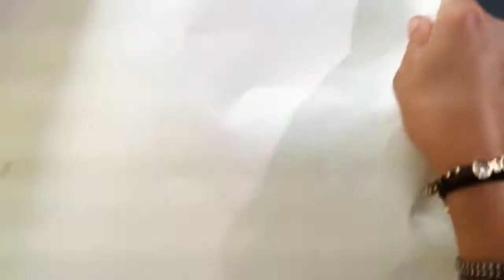Flo Rida - Wild One - Live at NYC July 6, 2012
Flo Rida